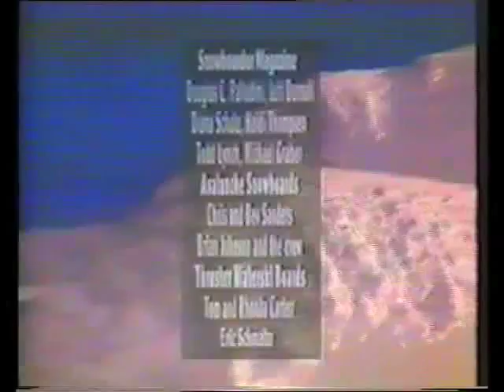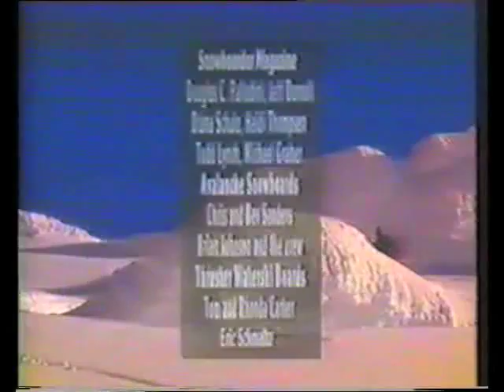Fall Line Films - Critical Condition 1991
Snowboarder the Magazine presents Fall Line Films - Critical Condition
Damian Sanders, Shawn Farmer, Dave Seoane, Steve Graham, Noah Salasnek, Chris Roach, Mike Ranquet, Dave Hatchett, Nick Perata, Tucker Fransen, Shawn Palmer,